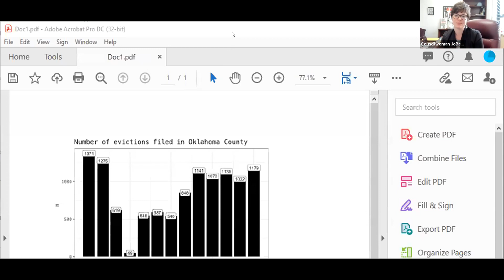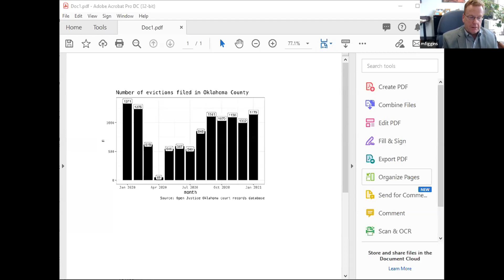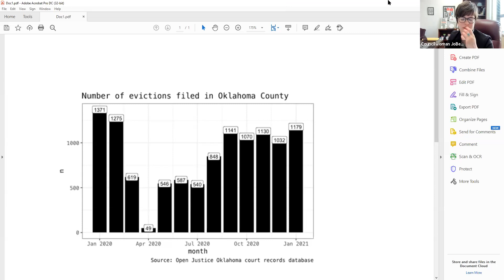Oklahoma City City Council Judiciary Committee - March 9, 2021